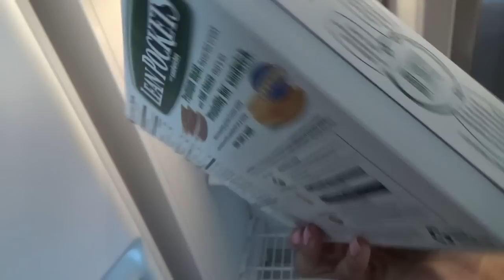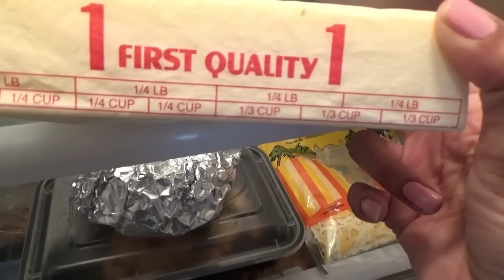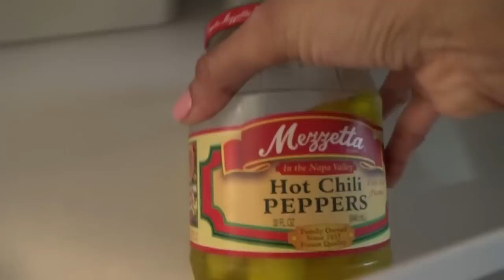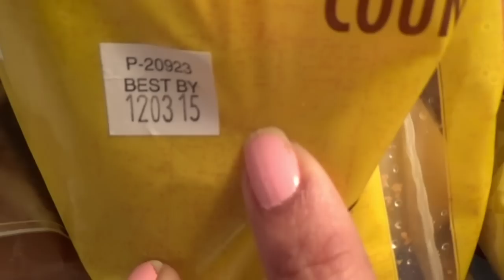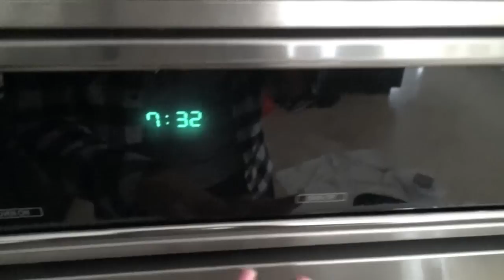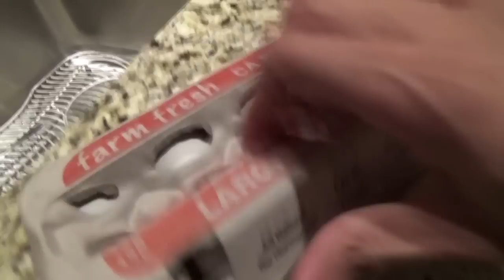Freezer/ Fridge PURGE after Years of Hoarding~TjsWays💟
Hey Guys, I have been on a decluttering journey and today I woke up ready to PURGE all the Freezer & Fridge foods that I have been hoarding for too many years...All B4 the Trash gets picked Up!

                                                                                               xoxo  Tj